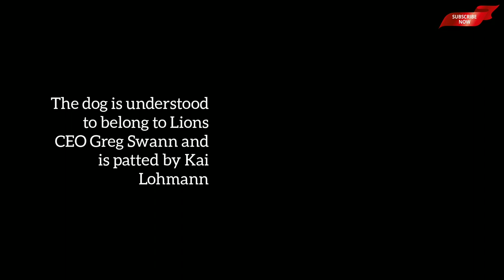Brisbane coach Chris Fagan looks VERY unimpressed after dog interrupts training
Lions training session goes to the dogs: Brisbane coach Chris Fagan looks VERY unimpressed as Greg Swann's pet runs across the ground ahead of do-or-die clash with Richmond